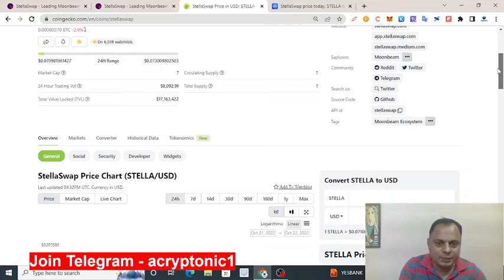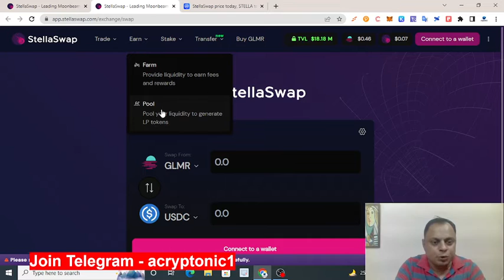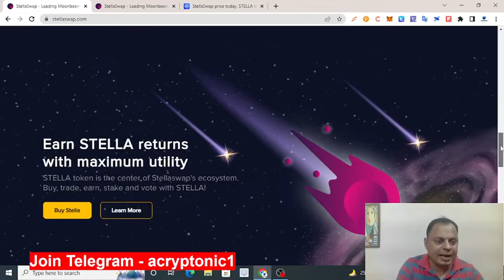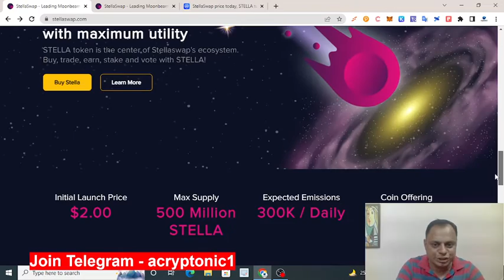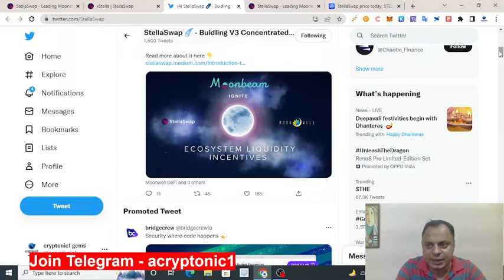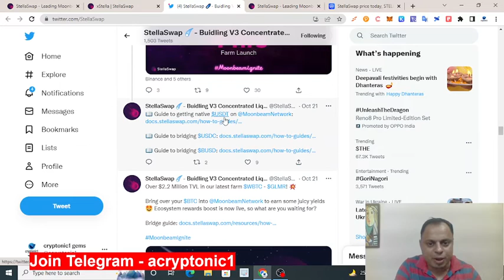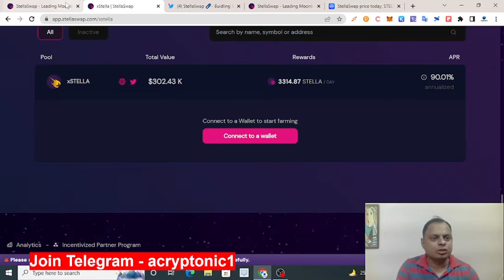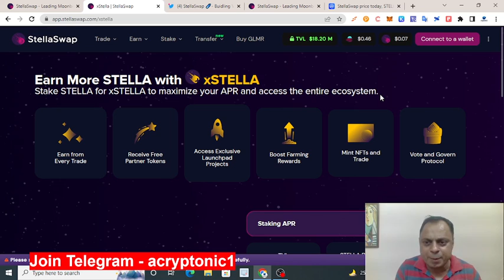STELLA SWAP FUNDAMENTAL ANALYSIS ! BUY OR NOT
hi i am kanchan kumar. Welcome to my channel cryptonic1. this is video for - how to buy Stellaswap, how to buy stella token, usecase of stella token, usecase of stella token, stella fundamental analysis, stellaswap usecase, stellaswap staking .

🔴MAKE ACCOUNT IN EXCHANGES👇
cryptonic1
stellaswap
stella swap
stella swap moonbeam
stellaswap moonbeam
stella
stellaswap staking
stella swap crypto
stella swap tutorial
stella swap staking
stellaswap farm
stella swap coin
stellaswap crypto
stellaswap faucet
stella swap review
stella swap farming
stella swap price prediction
stellaswap glmr
stella swap token
stellaswap yield farm
stella show
stellaswap price prediction
staking stella
the stella show
stella swap moonbeam